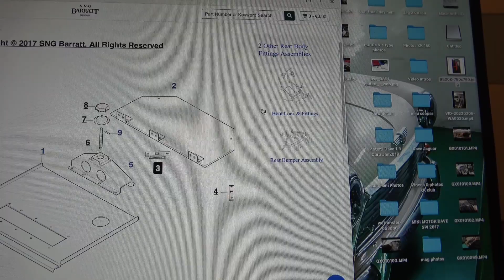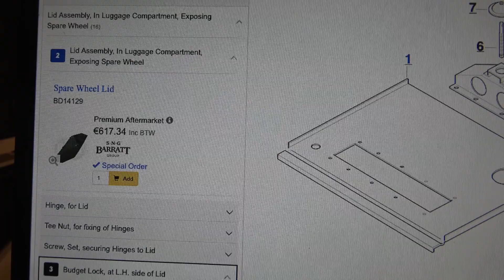Vodka & Verbals ( Selfish & Greedy Attitudes )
We all have pet peeves and things that make us annoyed and or sad about the modern world.  Some situations can be trivial and some are just bad manners and laziness from people who couldn't give a damn for anyone.